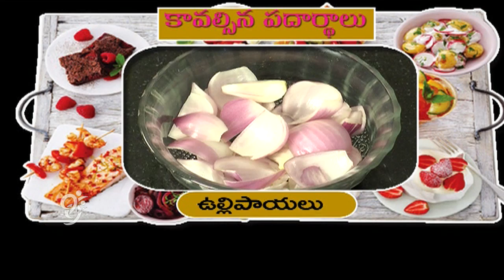Vindu Vinodam - 16-09-2014 - 99tv